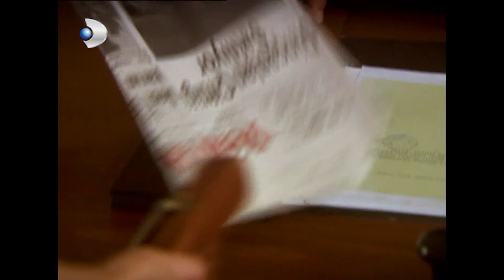Mahsül Mahvoldu Dinçaslan Çiftliği Satılıyor! - Hanımın Çiftliği 63.Bölüm